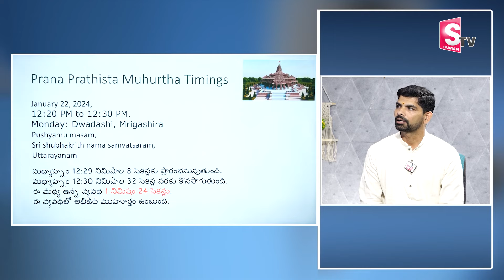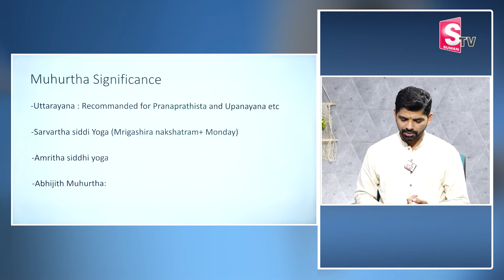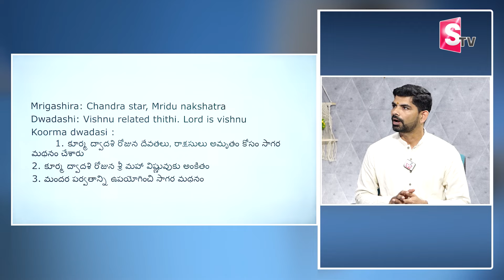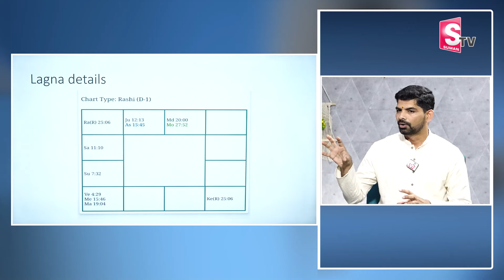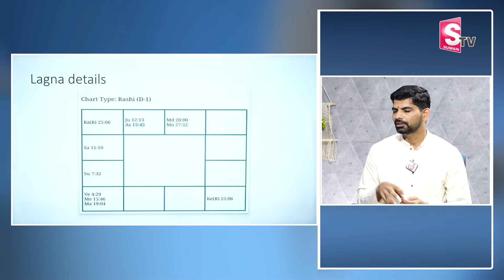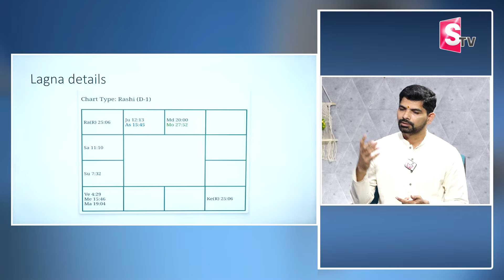Ayodhya Rama Mandir latest Updates | Ayodhya Ram Mandir Pran Pratishtha | SumanTvPrime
Ayodhya Rama Mandir latest Updates | Ayodhya Ram Mandir Pran Pratishtha  |  SumanTvPrime @SumanTVPrime2025